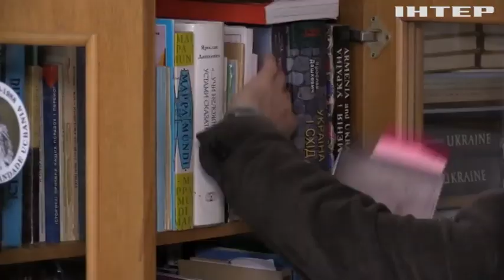Святий Миколай чи Дєд Мороз: хто українським дітям приносить подарунки?